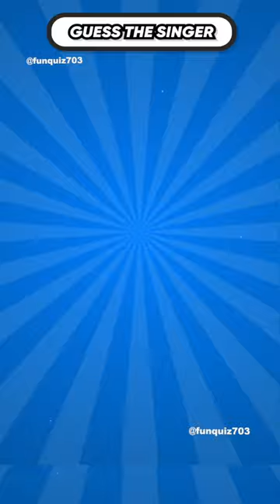Guess Who Sings Better???🎤🎵